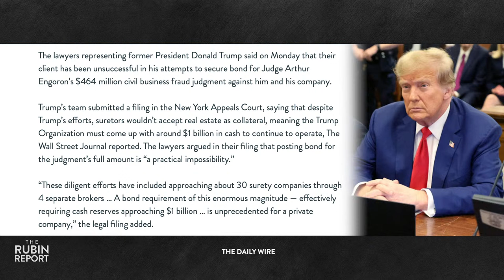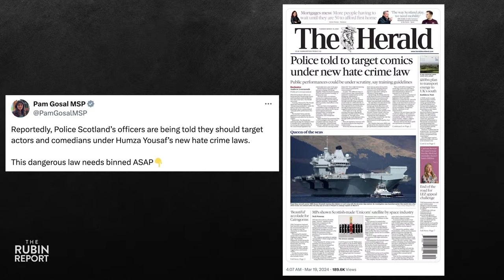'Shark Tank' Legend Visibly Angers CNN Hosts by Going Off Script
Dave Rubin of “The Rubin Report” talks about “Shark Tank’s” Kevin O’Leary refusing to let CNN host Laura Coates get a word in as he rants about how New York will face devastating consequences in its business sector for using an obscure law to bankrupt Donald Trump; shocking video of Queens landlord Adele Andaloro being arrested for an unlawful eviction of an illegal squatter in her home; Scotland’s hate crime law targeting comedians and performers for abusive language; a British Muslim woman speaking out against multiculturalism and the loss of British culture; Jonathan Haidt and Joe Rogan discussing the hypocrisy of academia for its treatment of rabid anti-Semitism on college campuses; Dylan Mulvaney admitting how TikTok is being used to normalize transgender indoctrination to young kids; “The American Society of Magical Negroes” tanking at the box office; and much more.

Gravity Defyer - Sick of knee pain? Get Gravity Defyer shoes. Minimize the shock waves that normal shoes absorb through your feet, knees and hips forcing the body to absorb as much as 1,000 pounds of harmful impact with every step. It's the most powerful shock absorption system ever put into a shoe.

The Wellness Company - Get your Medical Emergency Kit with 8 potentially life-saving medications for you to keep on hand in times of need. Rest easy knowing that you have emergency antibiotics, antivirals and anti-parasitics to help keep you and your family safe. Kits are ONLY AVAILABLE IN THE USA.
and use CODE: RUBIN

Füm - Füm is an innovative, award-winning flavored air device that does just that. Instead of vapor, Füm uses flavored air.  Instead of electronics, Füm is completely natural. AND instead of harmful chemicals, Füm uses delicious flavors.